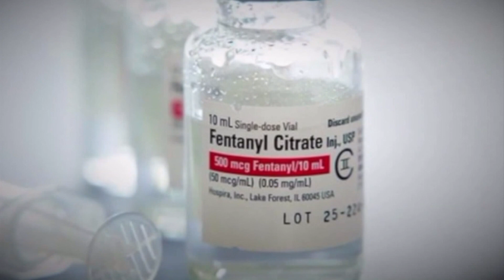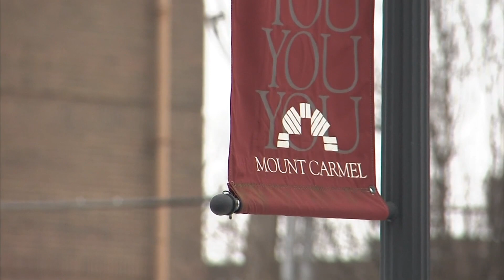Patient's family expresses anger, disappointment after judge dismisses 11 murder counts against Dr.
The former Mount Carmel critical care doctor is accused of ordering potentially fatal doses of fentanyl to be given to patients under his care.